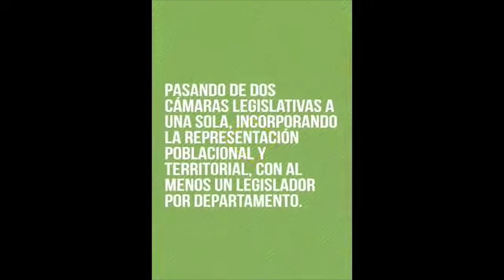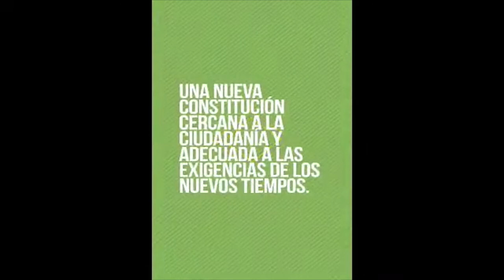Reforma de la constitución. "la doble vara de la derecha" .Urbana Tevè